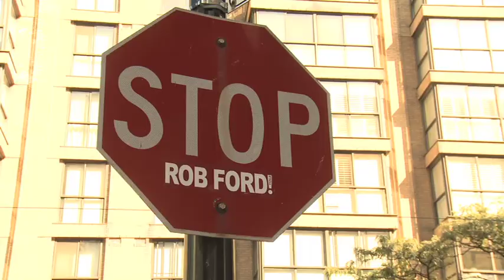What Is Your Biggest Fear?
People on the street tell us their secrets.